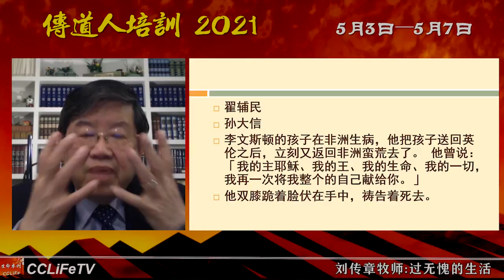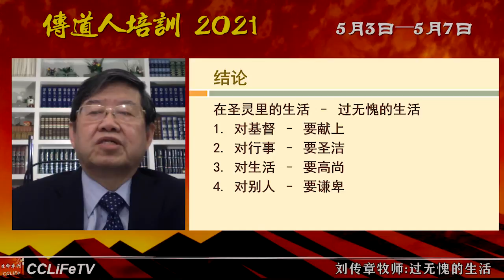传道人培训 2021 | 过无愧的生活（加5:16-26） by 刘传章牧师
传道人培训 2021 | 5月3日至5月7日 网络直播
主题：末世中的教会建造
讲员：刘传章牧师、辛立牧师、赵约翰牧师师母、冯伟牧师、王峙军牧师

讲道后有问答部分